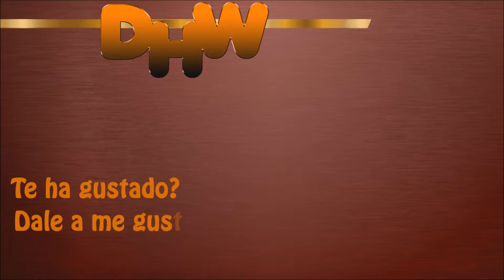Hearthstone | 167ª Pelea de Taberna | Mazo científico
▼ ▼ ▼ ▼ ▼ ▼ ▼ ▼ ▼  ▼  ▼ ▼  ▼ ▼ ▼  ▼ ▼▼  ▼ ▼ ▼  ▼ ▼  AQUÍ ABAJO   ▼▼ ▼ ▼ ▼ ▼ ▼ ▼ ▼   ▼  ▼▼  ▼▼ ▼  ▼ ▼  ▼  ▼  ▼  ▼▼  ▼

Buenas de nuevo, otra vez con el modo de juego de Hearthstone de Pelea de Taberna, en su 167ª semana.
Battletag:  Mugul#2860
Mazo científico es el modo de pelea de esta semana y trata de elegir un héroe y el juego te da un mazo de los mejores que hay actualmente en el META para que lo juegues contra tu rival que estará en las mismas condiciones. De las mejores peleas de taberna que he visto. SUPER RECOMENDADA, ya que solo has de tener ganas de jugar. El juego crea el mazo y te pone TODAS las cartas para la partida. BRUTAL !!

◥ DONACIONES ◤
Te gustaría verme en más vídeos, o incluso en otros juegos y quieres colaborar con el canal?  Te estaré agradecido y mencionaré tú donación en mi siguiente vídeo

Si te ha gustado un like me motiva para subir más vídeos.

Y si te gustaría aparecer jugando conmigo o comentar ponte en contacto conmigo.

Un saludo y hasta el siguiente vídeo.